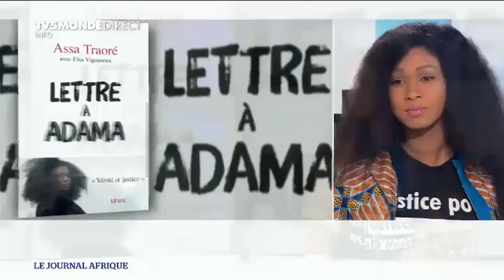Vérité et justice pour Adama Traoré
Diasporas - Assa Traoré, soeur d'Adama Traoré, était l'invitée du journal Afrique de ce lundi 08 janvier 2017. Elle dresse le portrait d'une famille soudée.